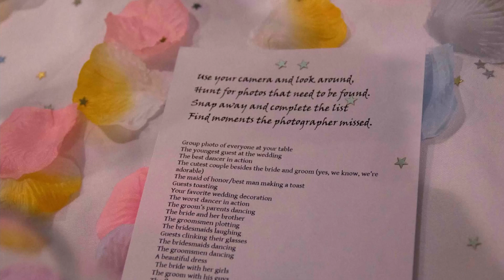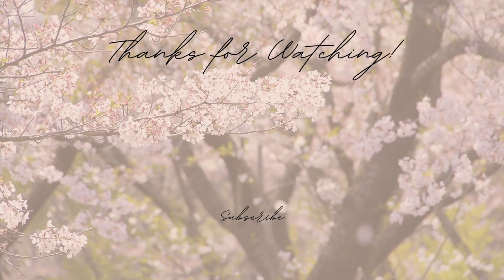OUR MINIMALIST WEDDING: Our $2000 wedding before we knew about minimalism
It's our anniversary!  To celebrate 8 years together, I'm joined by a special guest (my husband) as we discuss the wedding we threw before we ever even heard about minimalism!  We share all the details of how we kept our wedding around $2000 with 150 guests!

or buy local, in season!
I also suggest checking places like ThredUp for bridesmaids dresses if you have a vision in mind! I've found lots on there that coordinate really well! You can also rent dresses on Rent the Runway!
Food: Cook, have a few friends contribute hor douvres,  find a local  restaurant or food truck to cater!
Also check fb marketplace, buy nothing groups etc and ask around. There may be others who bought stuff for their weddings that took place before yours is scheduled for, who would be happy to give you their secondhand decor etc!

Hi! I'm Katie Mixon! I love helping busy moms to declutter, simplify, and organize their lives so that they can spend less time cleaning and more time living the life they want to.  Because I don't know about you, but I'd rather not spend all day cleaning.  I love vegan donuts and a good fair trade coffee, and I'm passionate about finding ways to incorporate coziness into our busy mama lives as a form of self care!

(although...I can't promise I won't save up for a camera...)

🌍 Wanting to shop more ethically and sustainably? 🌍
My top 3 one-stop-shop resources:

🌼These 3 links are ambassador links.  When you shop through my links you help to support me and my channel!🌼

🎀 ThredUp $10 to shop secondhand

🎧 EDITING INFO 🎧
Editing: DaVinci Resolve